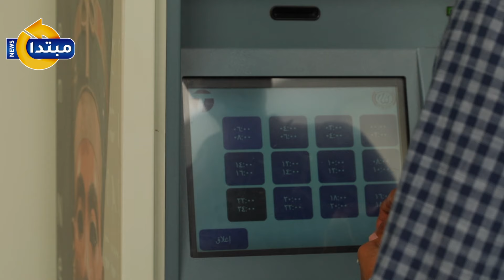محطة قطارات صعيد مصر.. هدية الدولة للمصريين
تعتبر محطة قطارات صعيد مصر، التي تم افتتاحها مؤخرًا في منطقة بشتيل بمحافظة الجيزة، إحدى أهم المشروعات القومية التي تسعى الدولة المصرية إلى تنفيذها لتطوير شبكة السكك الحديدية وتحسين الخدمات المقدمة للمواطنين، وخاصة سكان محافظات الصعيد.
تابع موقعنا لأحدث الاخبار و التطورات